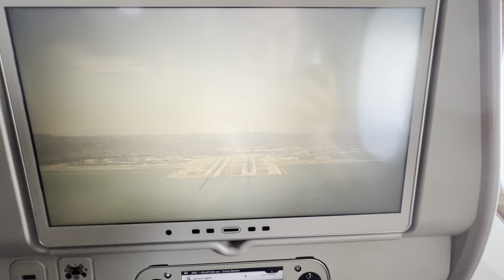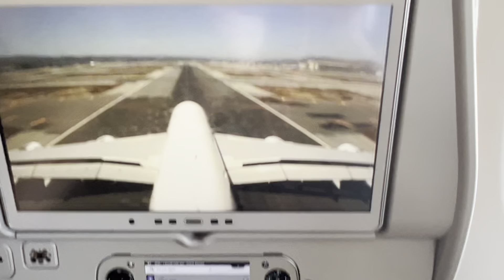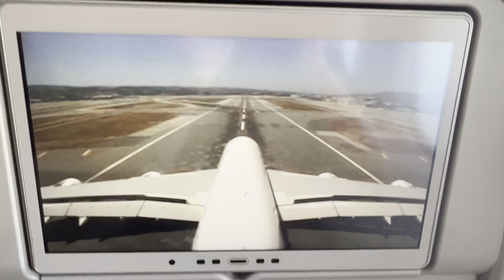EK225 Sunny afternoon but Shaky Landing SFO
Origin: Dubai, UAE (DXB)